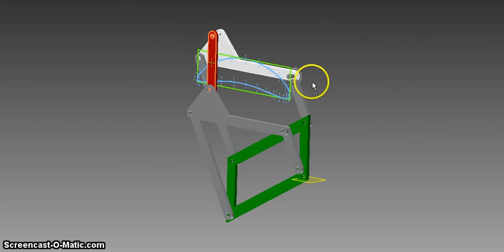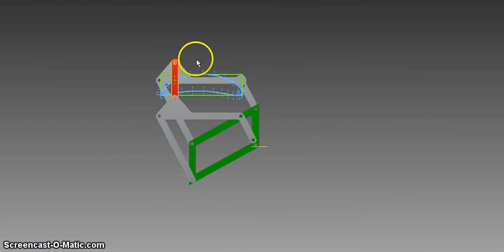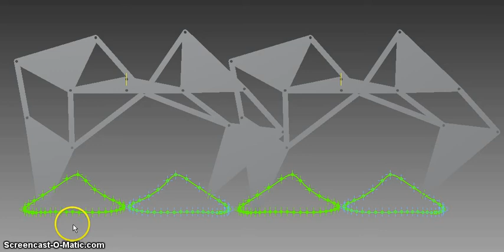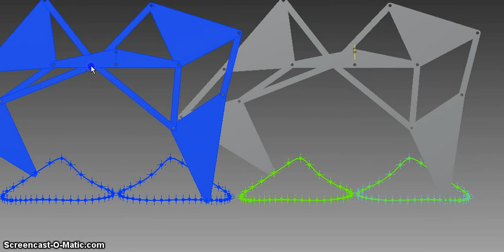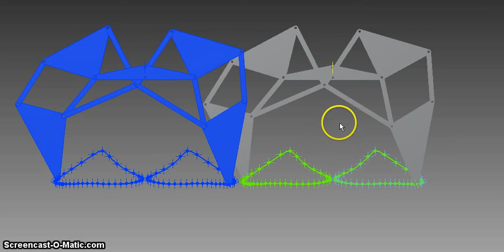Actual Leg Mech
This is me making use of the mechanism as seen creds to Theo Jansen and his awesome linkage system!